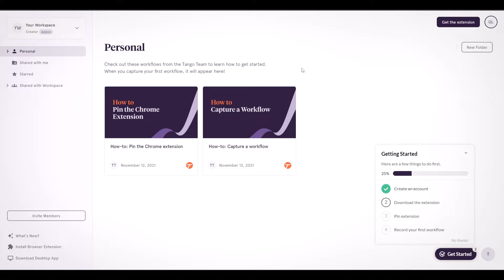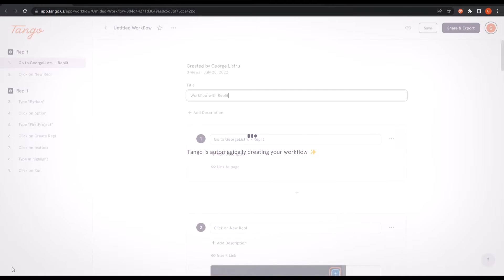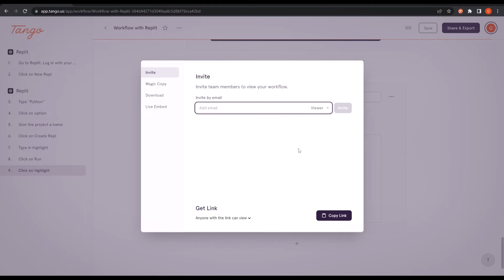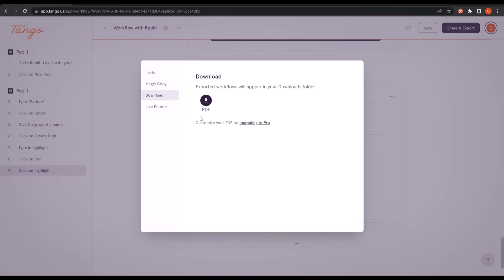CEA MAI BUNA metoda de a crea ghiduri in Doar Cateva Secunde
Acest video are 0 Dislikes 👎
Se actualizează în fiecare zi...

Astăzi analizăm o extensie de browser ce îți permite să creezi tutoriale pas cu pas foarte rapid, direct în Browser. O folosesc deseori atunci când cineva mă întreabă cum se folosește o anumită funcție, saucum funcționează un website.